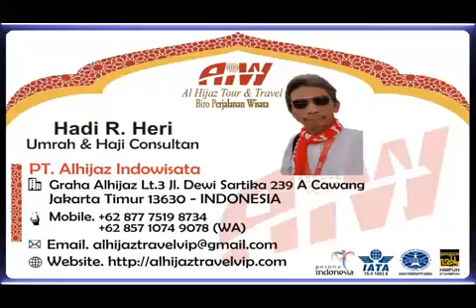Alhijaz Indowisata Part 2413 of 2500